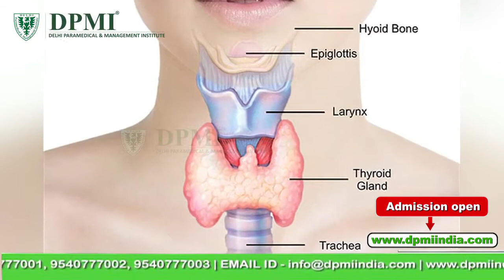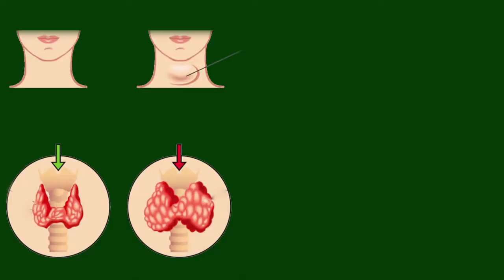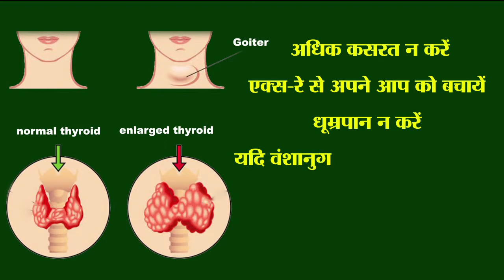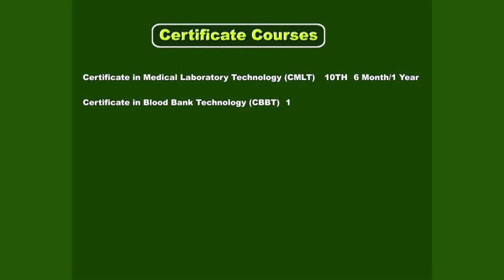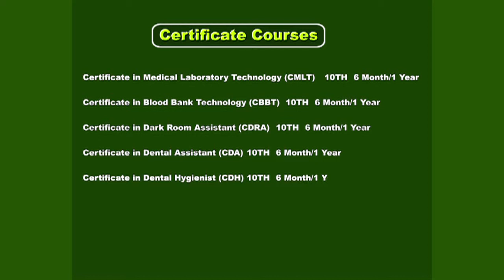थायराइड के दर्द से अब चुटकियों में मिलेगी राहत